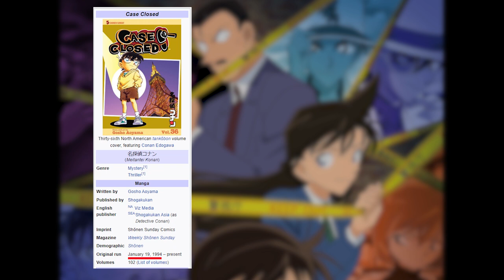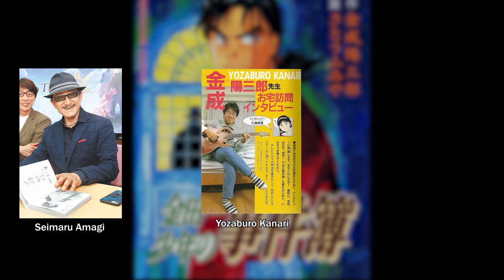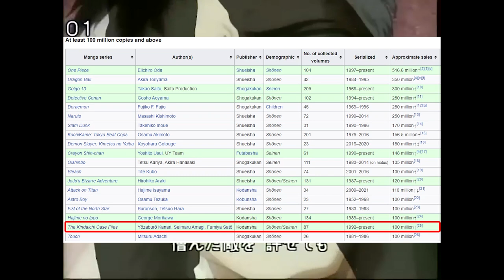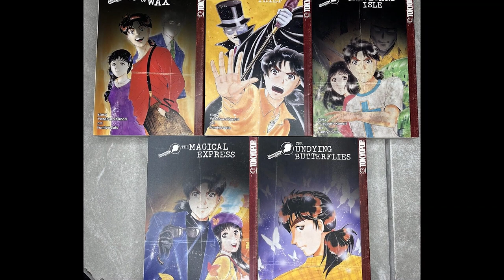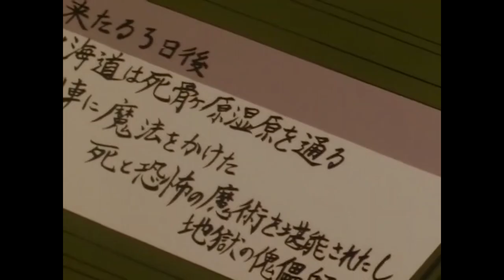Kindaichi Case Files: The Best Underrated Detective Anime and Manga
Everyone has heard of Detective Conan, but this criminally underrated and overlooked gem of a murder mystery detective fiction manga and anime needs more exposure outside of Japan.
Timestamps:
0:00 Introduction
1:15 History of Kindaichi Case Files
2:54 What is Kindaichi Case Files
8:16 Adaptations Across Media
10:19 How to Get Started with Kindaichi
11:23 Case Recommendations
17:13 Conclusion / End Screen